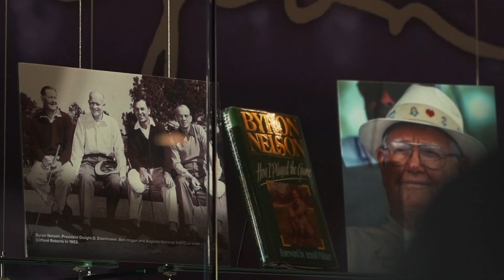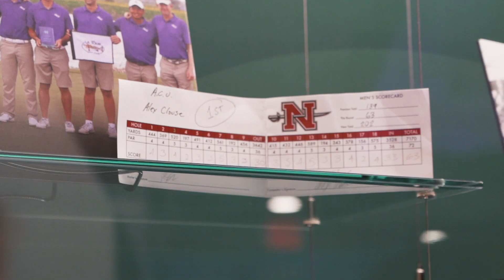ACU Golf | Byron Nelson Clubhouse Reveal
Abilene Christian University opened the doors the weekend of Feb. 22, 2020 to its newest athletics facility – the Byron Nelson Clubhouse – to showcase the Wildcat golf team's first-class amenities in addition to the awards and memorabilia collected by its namesake, the late Byron Nelson. A private dinner for donors was held Friday night and a ribbon-cutting dedication on Saturday.